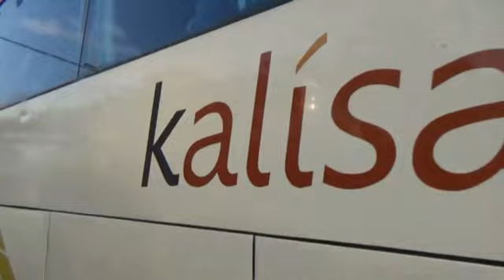TELOLET, WARNAI KEBERANGKATAN JAMAAH HAJI ASAL BANGKALAN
Telolet suara bus mewarnai keberangkatan jamaah haji asal kabupaten Bangkalan tadi pagi sekitar pukul 07.00 wib yang diberangkatkan langsung oleh Pj Bupati Bangkalan dengan ucapan Basmalah Bismillahirrohmanirrohim  yang disaksikan ribuan para pengantar baik keluarga,sanak family,kerabat,sahabat dan handai taulan dari para jamaah haji asal Bangkalan yang akan berangkat.

Tidak sedikit dari para pengantar yang berlinangan airmata saat bus yang membawa rombongan jamaah haji asal Bangkalan perlahan lahan meninggalkan Bangkalan menuju asrama haji sukolilo.

Tahun ini jamaah haji asal Bangkalan yang berangkat ke Tanah Suci sebanyak 623 jamaah haji yang terbagi dalam tiga kloter yaitu kloter 14,kloter 15 dan kloter 19 dan Insya Allah akan berangkat dari Juanda ke Madinah tanggal 22 Juli 2018.

Selamat Jalan Jamaah Haji Bangkalan semoga Allah S.W.T  selalu memberi kemudahan dalam setiap pelaksanaan Ibadah Haji dan kembali ke kampung halaman di Bangkalan dengan sehat Wal afiat dan membawa Predikat Haji Mabrur Amin Yaa Robbal Aalamiin